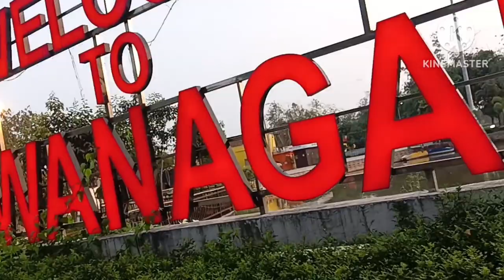घर आ रहे थे दुसरी रास्ते से कहीं और चल गई